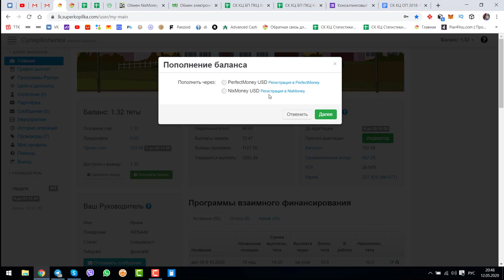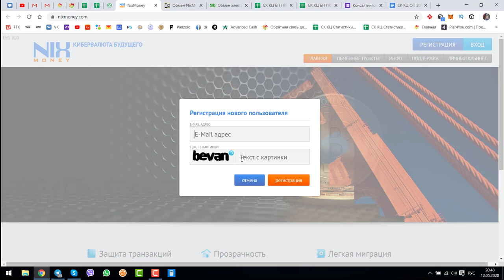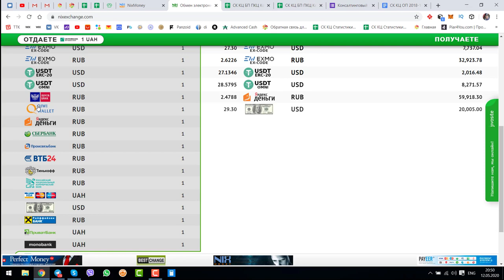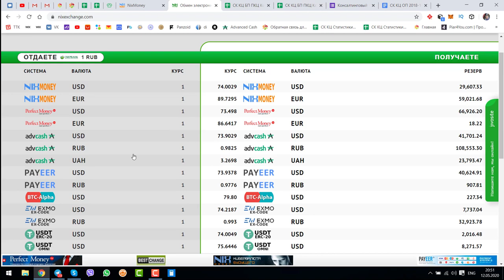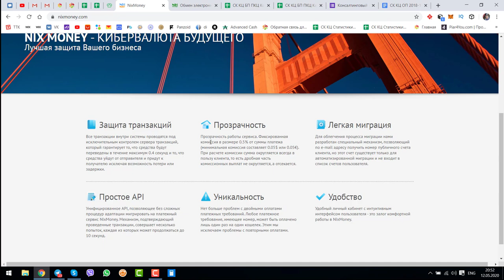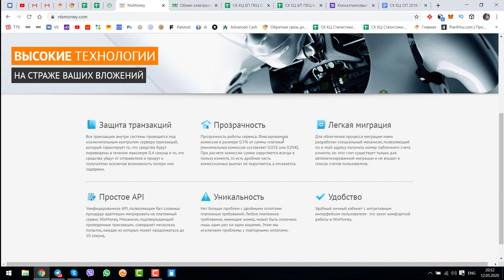Nixmoney всегда 0.5% полная и достойная замена PerfectMoney Моя рекомендация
Nixmoney всегда 0.5% полная и достойная замена PerfectMoney Моя рекомендация Nixmoney